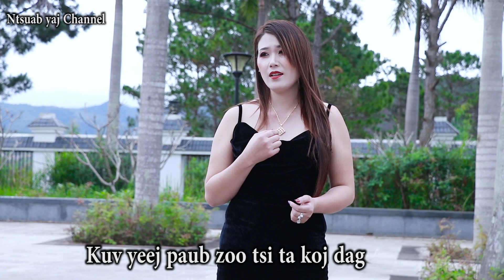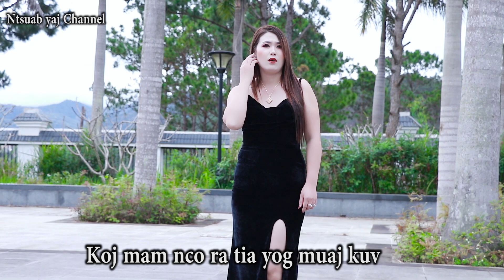cua yaj hu koj thaum twg koj tias tsis khoom nkauj tawm tshiab